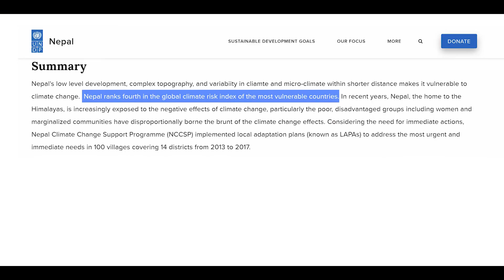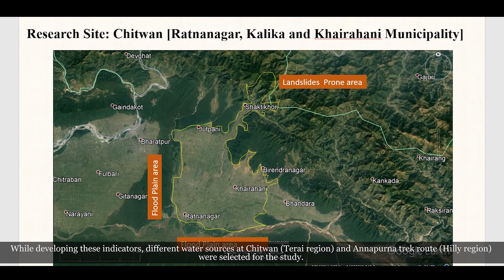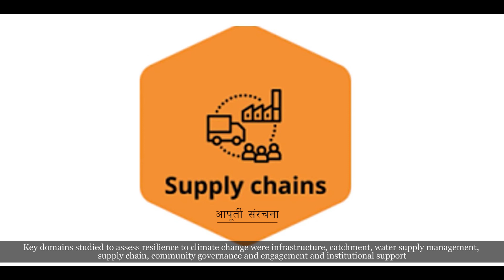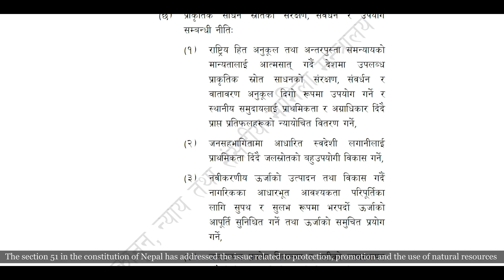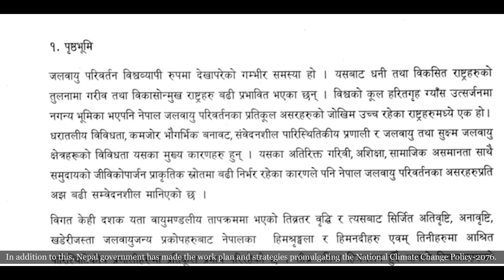HOW TOUGH IS WASH?